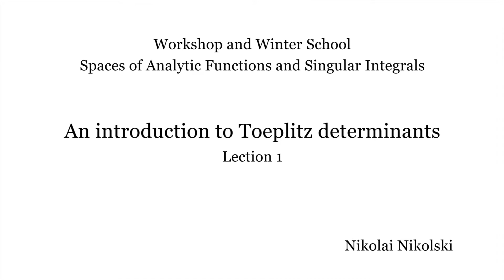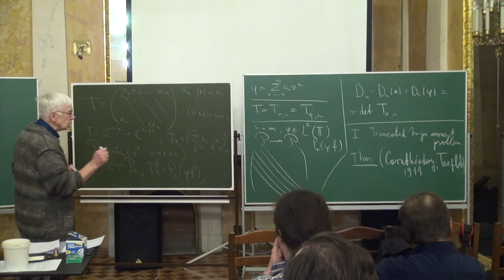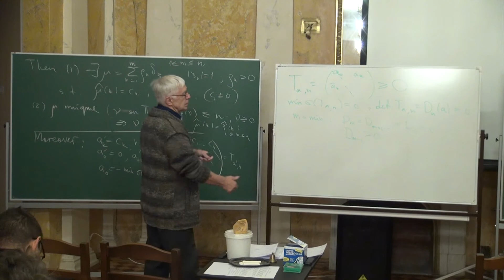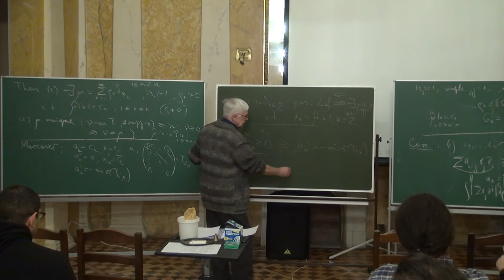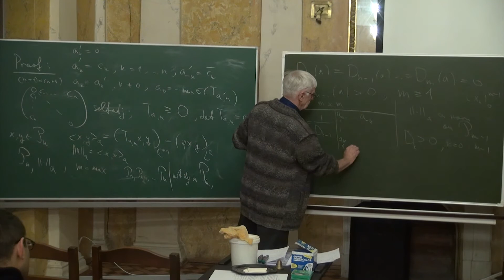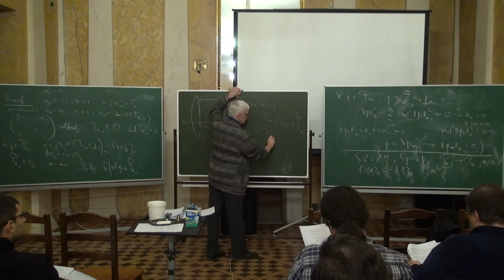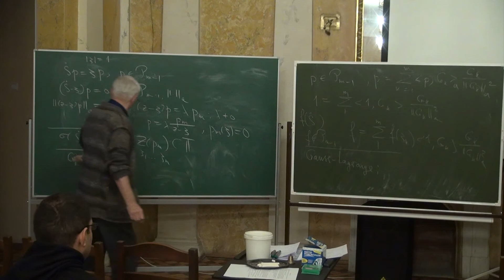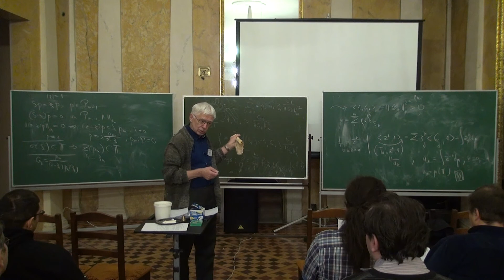Lecture 1 | An introduction to Toeplitz determinants | Николай Никольский | Лекториум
Lecture 1 | Курс: Workshop and Winter School «Spaces of Analytic Functions and Singular Integrals (SAFSI2014)» | Лектор: Николай Никольский | Организатор: Математическая лаборатория имени П.Л.Чебышева